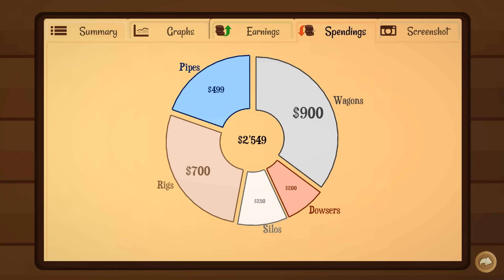Die Hoffnung auf Öl und Reichtum - Turmoil #001 - Deutsch - Chigocraft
Das Spiel ist eine Early Access Version!

► Mein Merch ist da, auf Elbster.de! ◄